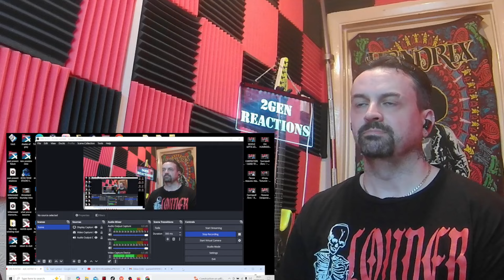RUNTAH - ADE ASTRID X GERENGSENG TEAM reaction